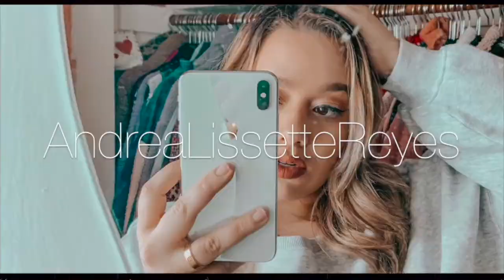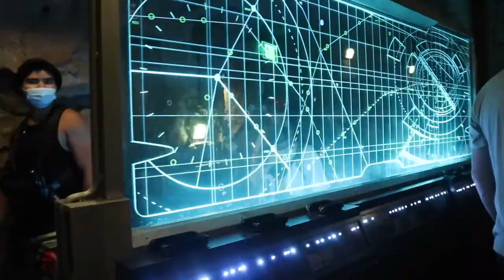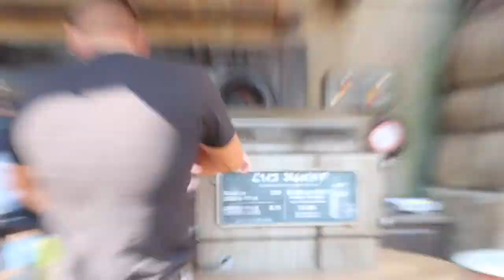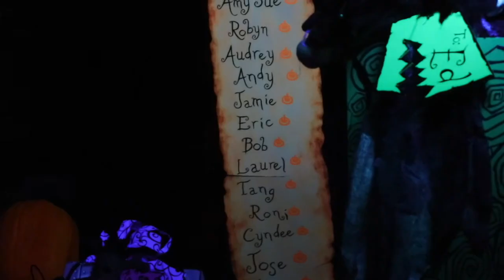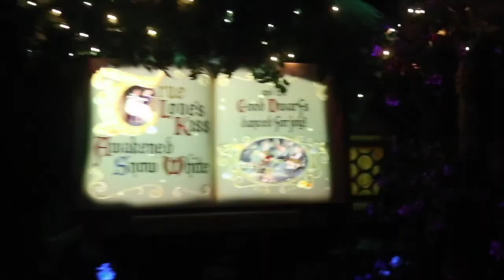DISNEY VLOG: FIRST TIME AT AVENGERS CAMPUS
FTC this video is not sponsored products some products were sent to be but all opinions are my own

get $5 dollars off your colourpop order
use the code "5AndreaLissette"

$100 POSTMATES CODE: 9S1CL

UBER CODE: andrear20644ue

thanks